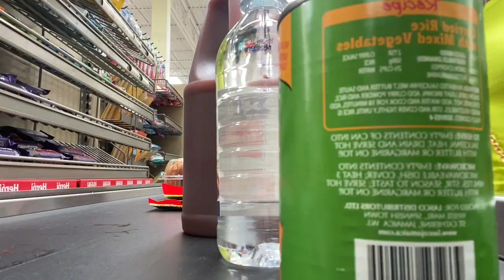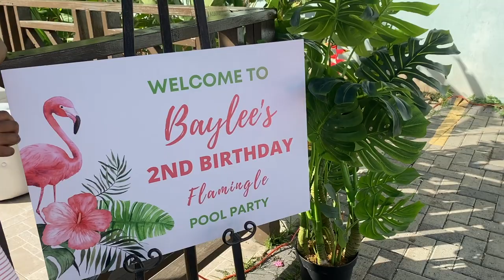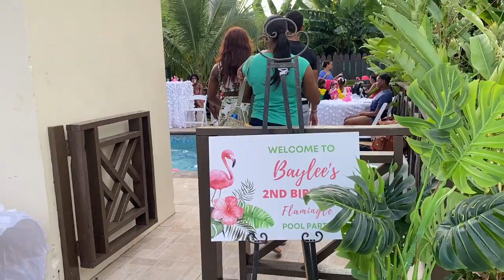Life in Jamaica | Baylee's Flamingo Birthday Party Vlog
Hi guys, welcome back to another video and in this video we are celebrating Baylee's 2nd birthday with a flamingo themed pool party, so follow me along as I prepare for the party and also as we celebrate.

Amazon Storefront

Party Favours: Amazon & Woolworth (New Kingston)